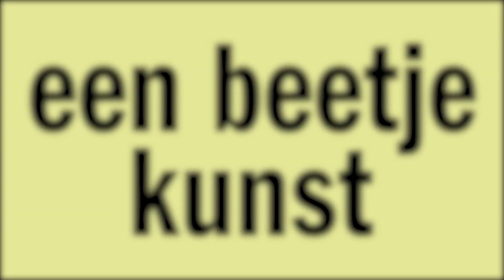DENDERLAND TV - Een beetje kunst - Aflevering 36